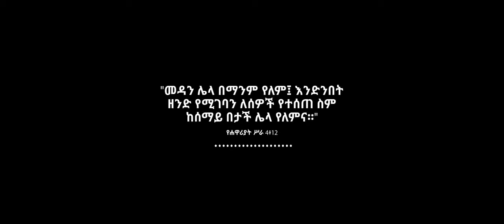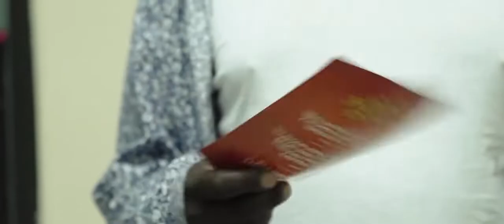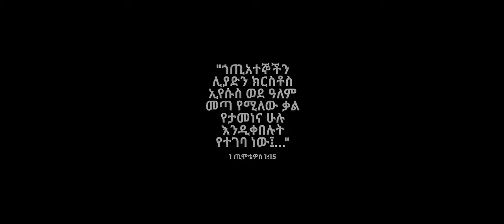zeritukebede ዘሪቱ ከበደ እየሱስ ያድናል አድስ መዝሙር (eysus yadnal)Protestant song esayas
ዘሪቱ ከበደ እየሱስ ያድናል አድስ መዝሙር | zeritu kebede eysus yadnal new Amharic Protestant song